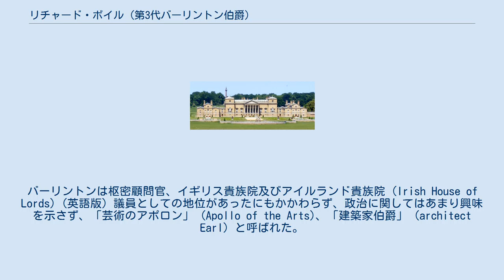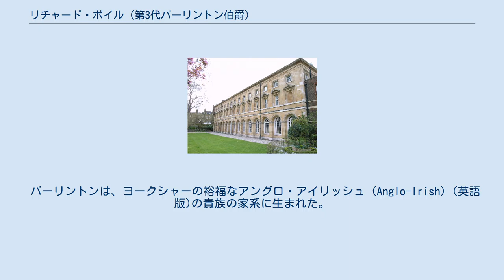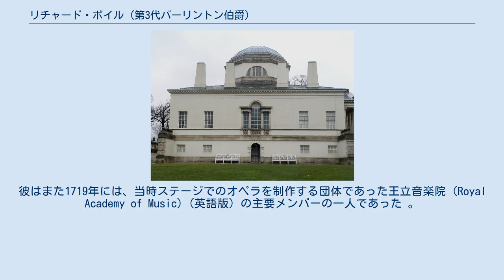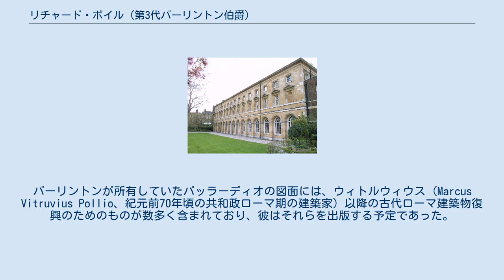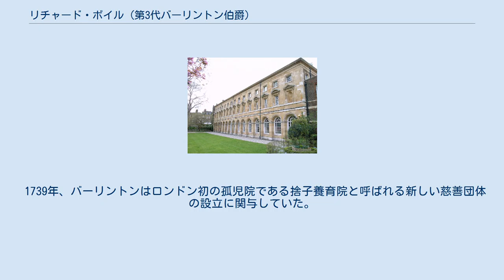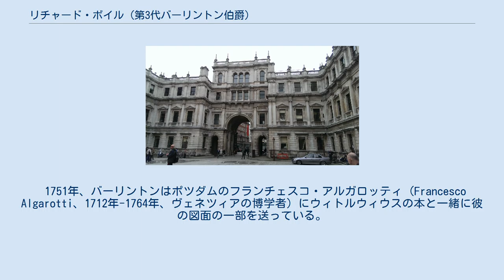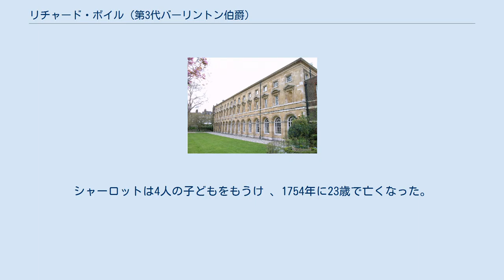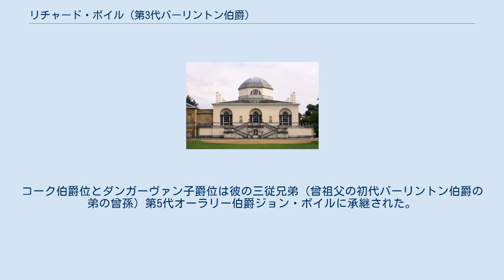リチャード・ボイル (第3代バーリントン伯爵)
第3代バーリントン伯爵リチャード・ボイル（The Rt. Hon. Richard Boyle, 3rd Earl of Burlington, KG, PC, 1694年4月25日 - 1753年12月15日）は、イギリスの貴族、政治家、ガーター勲章勲爵士、枢密顧問官、建築家である。
第2代バーリントン伯爵チャールズ・ボイルとジュリアナ・ノエル（Juliana Noel、1672年 - 1750年）の子としてヨークシャーで生まれた。
バーリントンは枢密顧問官、イギリス貴族院及びアイルランド貴族院 (Irish House of Lords) (英語版) 議員としての地位があったにもかかわらず、政治に関してはあまり興味を示さず、「芸術のアポロン」 (Apollo of the Arts)、「建築家伯爵」 (architect Earl) と呼ばれた。
 バーリントンはイギリスとアイルランドにパラディオ様式建築を持ち込んだことで有名であり、彼の主要な作品に、バーリントン・ハウス、ウェストミンスター・スクール、チジック・ハウス、ノースウィック・パーク (Northwick Park) (英語版) 等がある。
 ボイルの法則で知られるロバート・ボイルは曾祖父の初代バーリントン伯爵リチャード・ボイルの弟である。
 バーリントンは、ヨークシャーの裕福なアングロ・アイリッシュ (Anglo-Irish) (英語版)の貴族の家系に生まれた。
「建築家伯爵」として知られており、イギリス、アイルランド両王国でパラディオ様式建築の復興に尽力した。
彼は1704年2月、9歳の時に父の死に伴って爵位とヨークシャー及びアイルランドの広大な不動産を受け継いだ。
1715年に成人するまでの間、バーリントンのイギリス、アイルランドの土地と政治的権限は彼に替わって、彼の母親で後見人であるジュリアナ未亡人が管理した。
バーリントンは幼児期から音楽を好み、ヘンデル (Georg Friedrich Händel、1685年-1759年) はバーリントンハウス に滞在中彼に「タセオ」 (Teseo) (英語版) 、「ガウラのアマティージ」 (Amadigi di Gaula) (英語版) の2曲のオペラを捧げた。
ホーキンス (John Hawkins、1719年-1789年、イギリスの作家) (英語版) によると、フランチェスコ・バルサンティ (Francesco Barsanti、1690年-1772年)は「リコーダーのための6つのソナタ　Op.1」(6 Sonatas for Recorder and Continuo Op. 1) を捧げた。
1714年から1719年に行った3回の海外へのグランドツアー と1726年のパリ旅行は、バーリントンの嗜好を開発する契機となった。
彼の建築家としての専門的技術 (常に請負石工業者がサポートする) はイギリス貴族の中で突出したものであった。
彼は1719年のヴェネトへの旅行中、アンドレーア・パッラーディオ (Andrea Palladio、1508年-1580年、イタリアの建築家。
) の「建築四書」 (I quattro libri dell'architettura) (英語版) を携行し、余白部分に細かな書き込みをした。
彼はまた1719年には、当時ステージでのオペラを制作する団体であった王立音楽院 (Royal Academy of Music) (英語版) の主要メンバーの一人であった 。
 幼少期のリチャード・ボイルと妹のジェーン、1700年 バーリントンは古代ローマ遺跡を詳細に検証したり、あるいは詳細な図面を描くことはせずに、古典的伝統の通訳としてのパッラーディオとスカモッツィ (Vincenzo Scamozzi、1548年-1616年、ヴェネツィアの建築家でパッラーディオの後継者) に頼っていた。
彼の発想の別の源泉は、収集した図面や、パッラーディオ自身が描いた図面であった。
それらの図面はイニゴー・ジョーンズ (Inigo Jones、1573年-1652年、イングランドの建築家) とイニゴーの弟子のジョン・ウェッブ (John Webb、1611年-1672年) (英語版) が所有していたもので、172...